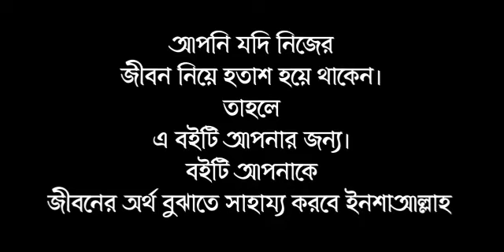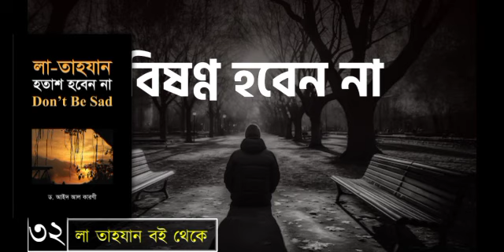পর্বঃ-৩২ ┇ বিষণ্ণ হওয়া অবাঞ্ছিত ┇ লা তাহযান ┇Islamic Audio Book ┇ Insight Audio Book ┇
💗💗💗লা তাহযান হতাশ হবেন না💗💗💗
সকল পর্ব পাবেন এই প্লেলিস্টে

💓💓বই সম্পর্কে💓💓
এটি একটি আন্তরিকতাপূর্ণ হৃদয় স্পর্শী ও দায়িত্বনিষ্ঠ গবেষণা যাতে মানবজীবনের বিয়ােগান্তক দিক আলােচনার প্রতি গুরুত্ব দেয়া হয়েছে। এতে আলােচনা করা হয়েছে। উদ্বেগ-উৎকণ্ঠা, অনাস্থা-অবিশ্বাস, ক্লান্তিঅবসাদ, চিন্তা- দুশ্চিন্তা, দুঃখ বিষাদ, হতাশা নিরাশা ও ব্যর্থতার সবদিক ও মাত্রা। এটি হলাে ওহীর আলাে, রিসালাতের নির্দেশনা এবং সরলপন্থী স্বভাব-প্রকৃতি, যথার্থ অভিজ্ঞতা, জীবন্ত দৃষ্টান্ত, চমকপ্রদ ঘটনা ও শিক্ষার আলােকে যুগ সমস্যার সমাধান। | এতে রয়েছে পরম আদর্শ ব্যক্তিত্ব। সাহাবী ও উৎকৃষ্টতম ব্যক্তিত্ব তাবেয়ীগণের বাণী এবং এতে আরাে আছে কবিসাহিত্যিকদের কাব্য-উপহার, চিকিৎসাবিদ ও দার্শনিকদের উপদেশ এবং আলেমগণের দিকনির্দেশনা। ব্যর্থতা বিফলতার নানাদিক রয়েছে প্রচার মাধ্যম তথা পত্রিকা, ম্যাগাজিন, সাময়িকী, ক্রোড়পত্র ও প্রচারপত্রে প্রকাশিত প্রাচ্যবিদ ও পাশ্চাত্যবিদ, প্রবীণ ও নবীণ মনীষীগণের সত্য ও শুদ্ধ অভিসন্দর্ভ-ভাণ্ডার। এ গ্রন্থটি বহু বিষয়ের সমন্বয়ে রচিত এক পরিমার্জিত ও পরিশীলিত সাধনা এক কথায় এ গ্রন্থটি আপনাদের উদ্দেশ্যে সুখী হােন, প্রশান্ত হােন, সুখের বার্তা শুনুন, আশাবাদী হােন। চিন্তা পরিহার করুন।